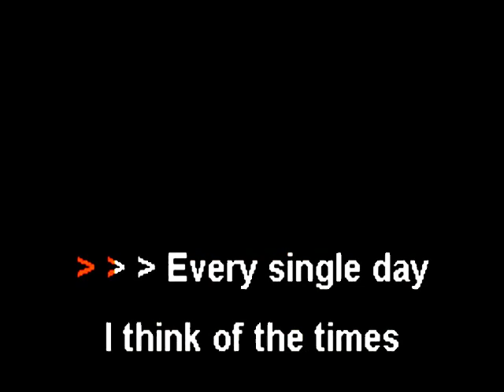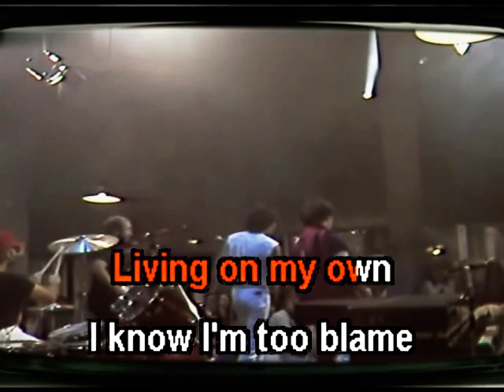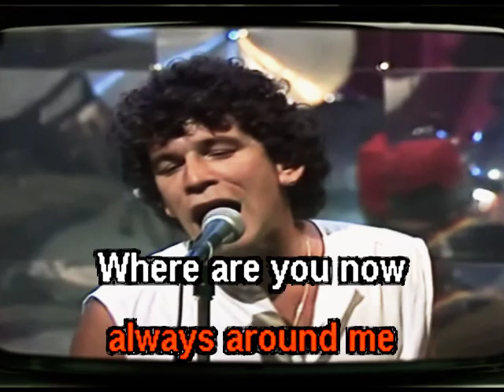Nazareth - Where are you now - Karaoke com back vocal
Versão em CDG:
Comunidade de karaoke do orkut:
KKT - karaokes nacionais free
Comunidade de playbacks gratis do orkut:
CPG - compartilhar playbacks gratis